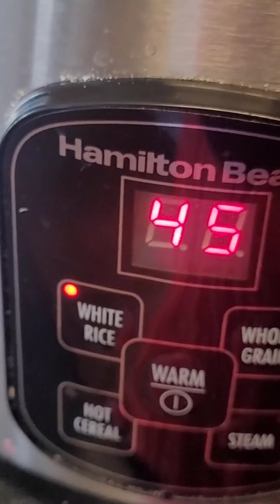Holi 2021 in usa //usa living Indian family//Indian mom routine//missing 🇮🇳//feeling lonely//Desi